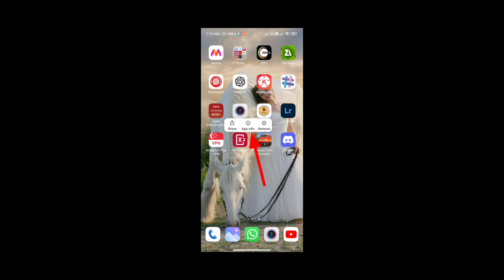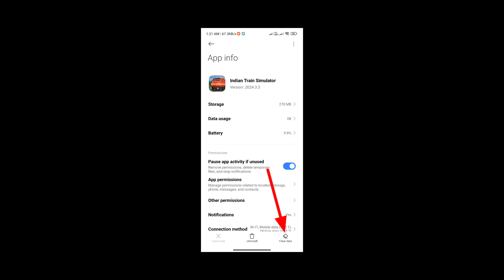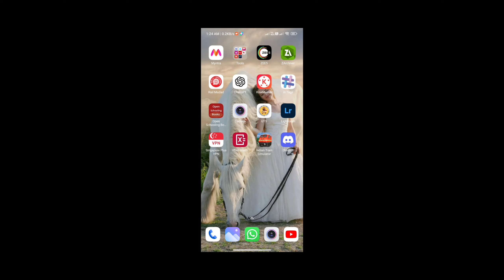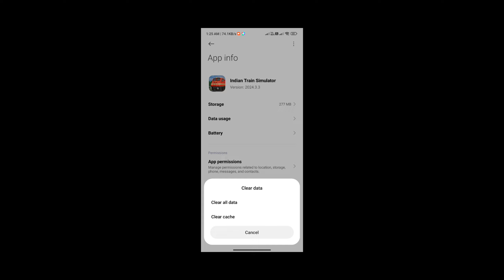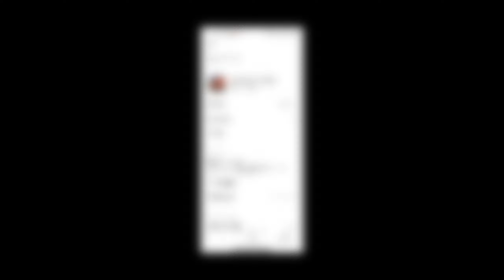Indian Train Simulator Unlocked Orange Vande Bharat Express Method Indian Train Simulator New Update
Indian Train Simulator Unlocked Orange Vande Bharat Express Method || Orange Vande Bharat Express Unlock || Indian Train Simulator New Update
How to Open New Vande Bharat in Indian Train Simulator
इंडियन ट्रेन सिम्युलेटर में नई वाली वंदे भारत कैसे खोलें
Indian train simulator mein new wali vande Bharat kaise kholen
Indian train simulator unlock Orange vande Bharat method
Orange vande Bharat Added
how to unlock Orange vande Bharat Indian train simulator

Indian train simulator add on download problem solve
Indian train simulator New public update Released
.Indian Train Simulator New Alpha Update wag 12 engine added in indian train simulator Indian Train Simulator Added LHB Tourist with Vistadome Coach With Real Track Sound

Advanced Brake Bug Fixed wag 12 added

add vistadome lhb coach in its indian train simulator lhb vistadome coach

Indian Train Simulator Added Old Red ICF Coach with Real

Track Sound

old red icf coach with real track sound

old red icf coach

Indian Train Simulator New Mix Coach Added With Real

Track Sound
   🔴Note - REGULAR VIDEOS IS UPLOADED